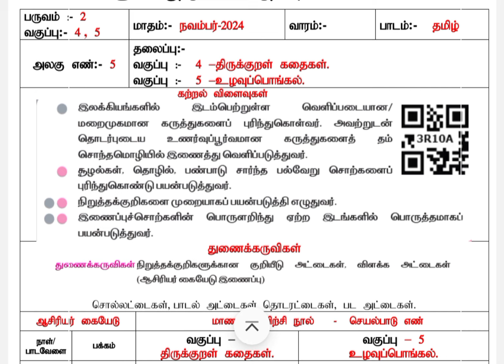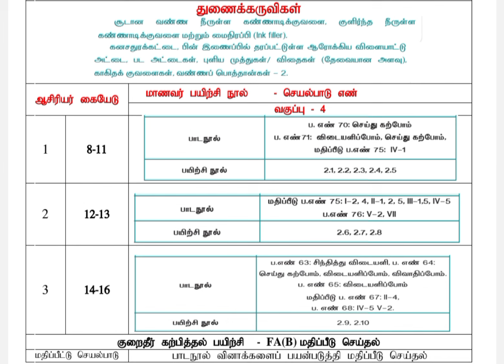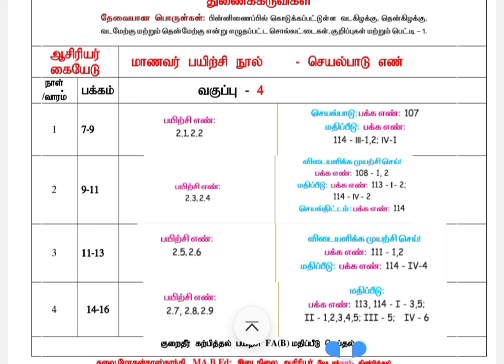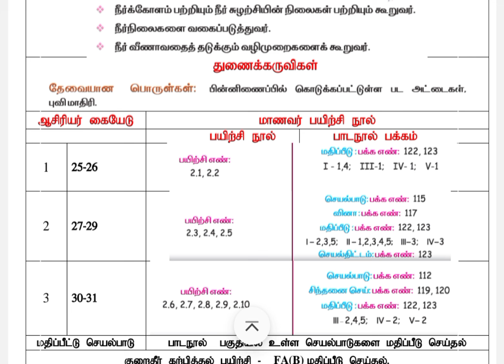EE NOTES OF LESSON, UNIT- 5, CLASS ( 4&5 )பாடக்குறிப்பு ,அலகு -5.